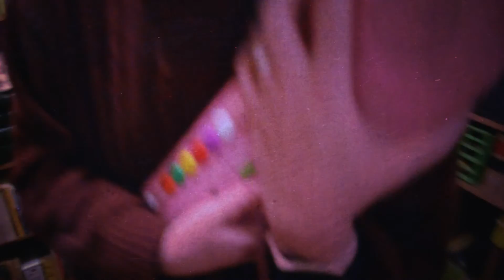Déjate Querer - Nicole Neumann/Amigovios (Cover Júpiter en Casa) 🤖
Holi, cómo andas? Estás leyendo ésto antes o después de ver el vídeo? Si todavía no lo terminaste de ver y pausaste para leer ésto sos une distinte, mis felicitaciones we quién era. Qué onda el amor y eso? Jdkfk
Me pregunto si la mayoría se cuestiona sus vínculos con otres, sobretodo sus vínculos románticos, la posesividad, la exclusividad romántica, afectiva y sexual, las normas impuestas y eso. Me gusta creer que sí. Me inclino a pensar que no.

Also, el 31 de julio saco un nuevo single que va a estar disponible en todas las plataformas y va a tener of course su videoclip acá y el IGTV, so stay tuned.

Acepto sugerencias de canciones para coverear! Puede que tarde un poco porque a excepción de la cámara, hago todo sola: música, grabación, mezcla, edición y arte de tapa.

Letra/Lyrics:
Dejate querer, te lo pido
no quiero otra tarde en soledad
en soledad?

Tenía yo de todo
hasta que apareciste
no me faltaba nada
Y un dia tu te fuiste
Que pasa entre nosotros?
que quieres tu de mi?
Te quiero a mi lado
para hacerte feliz

Mi amor no es un juego
que puedas aprender a jugar
Mi amor, te lo ruego?
que me vengas a buscar

en soledad?

Que pasa dentro tuyo?
Quien eres de verdad?
Esperas de mí algo
que no te puedo dar
Perdoname si sufres
no era mi intención
no quise lastimarte
y hoy te digo adios

en soledad?
en soledad?

en soledad?
en soledad?